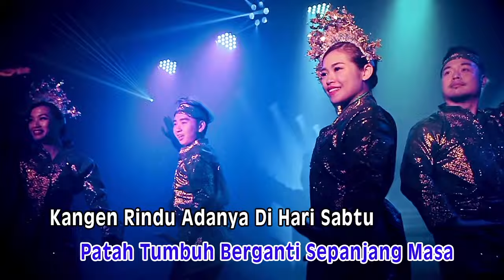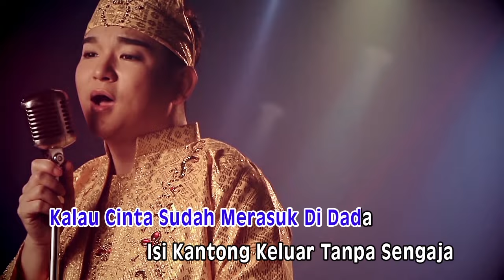天翔宇翔 Tian Xiang Yu Xiang【 Demi Cinta Ni Ye】（马来歌曲/宇翔）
DEMI CINTA NI YE （马来歌曲/宇翔）
词/曲:SURADIMANSYAH POMPI

Dari dulu dalam sejarah asmara paling sulit mengukur dalamnya cinta yang sengsara， yang bahagia ， patah tumbuh berganti sepanjiang masa，kangen rindu adanya di hari sabtu，malam minggu malam yang ditunggu tunggu，yang jejaka， yang bujangan， apalagi yang sedang dilanda cinta，malam minggu ，si malam panjang ，ngelepas rindu ，bertemu pandang，tanggal muda，jargan ditunda， biar sedikit yang penting ada pegangan，malam minggu， jangan kuatir，biar tekor，yang penting hadir，tanggal muda，jangan ditunda，pulang nonton pala pusing nggak karuan，kalau cinta sudah merasuk di dada isi kantong keluar tanpa sengaja，jaga gengsi，pasang aksi， demi cinta uang habis nggak perduli，demi cinta uang habis nggak perduli（Demi cinta nih ye ）.